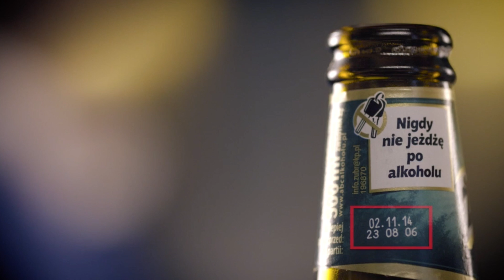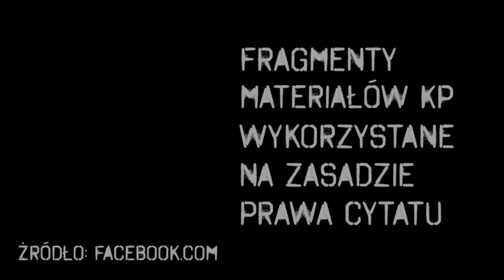Ambasador Piwa KP [kopyr masakruje piwne reklamy] odc. 4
Tomasz Kopyra w odcinku z serii [kopyr masakruje piwne reklamy] zajmuje się najnowszą kampanią reklamową Kompanii Piwowarskiej pt. Ambasador Piwa.